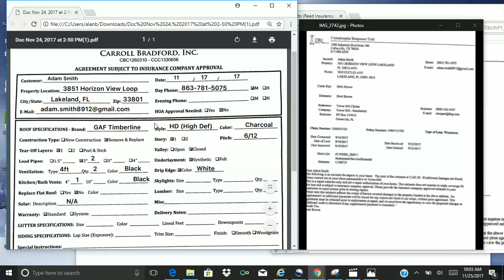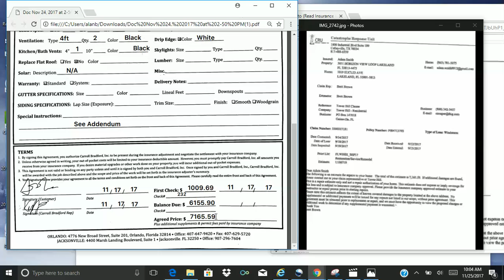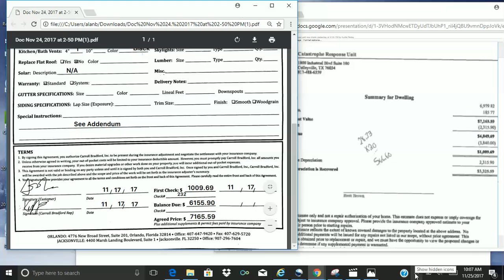How to write an agreement for Carroll Bradford